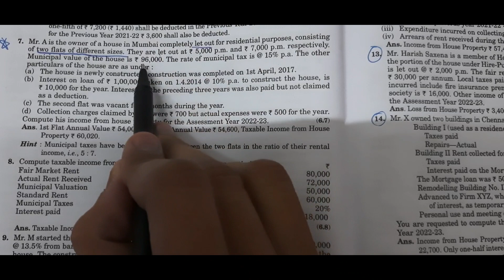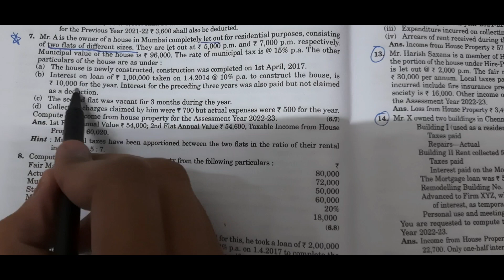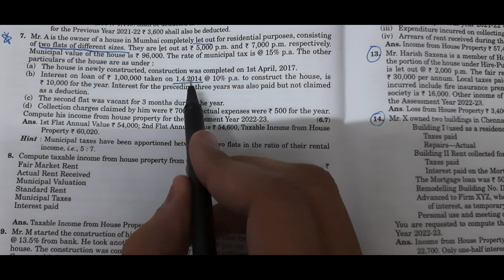QUESTION 7 || INCOME FROM HOUSE PROPERTY || INCOME TAX || HC MEHROTRA || 2022-23